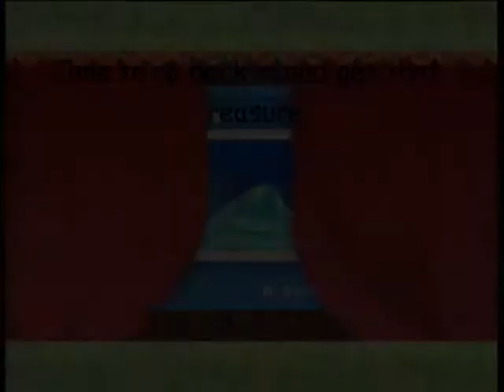Kirby's Epic Yarn Walkthrough Part 7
Nintendo Wii
Walkthrough
Part 7

In this part I face the second boss of the game Hot Wings and do both bonus levels of Hot Land which are Temper Temple & Dust Dunes.

Copyright to Nintendo & HAL.